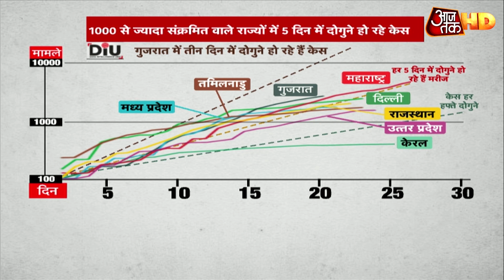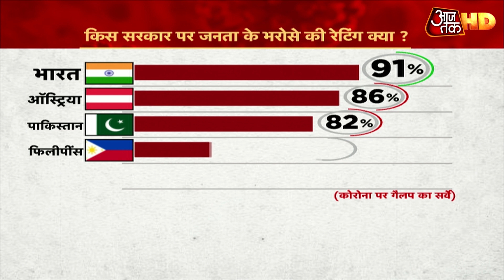Gujarat: महीने भर में 18 से 2800 के पार Corona मरीज, महज 3 दिन में डबल हो रहा आंकड़ा!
लॉकडाउन में रियायत से जहां हालात सामान्य बनाने की कोशिश जारी है. वहीं, अब जो ग्राफिक्स हम आपको दिखाने वाले हैं वो आपकी चिंता बढ़ा सकता है. जहां तक केंद्र सरकार की बात है तो उसे इन आंकड़ों ने खास तौर पर परेशान कर रखा है. देश के 5 राज्यों में जहां 1000 से ज्यादा कोरोना मरीज हैं वहां 5 दिनों में केस डबल हो रहे हैं लेकिन गुजरात में महज तीन दिन में ही केस दोगुने हो रहे हैं. महाराष्ट्र में जहां देश के सबसे ज्यादा कोरोना मरीज हैं वो भी गुजरात से इस मायने में पीछे है. वहीं दिल्ली में भी मरीजों की संख्या डबल होने में 5 दिन लगते हैं. जहां तक देश का सवाल है तो औसतन हर दस दिन में कोरोना मरीजों की संख्या दोगुनी हो रही है लेकिन गुजरात में संक्रमण के तीन दिनों में डबल होने की रफ्तार परेशान करने वाली है.